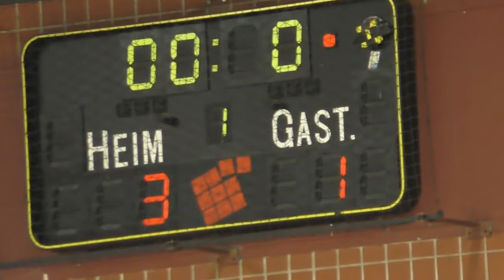FC Eddersheim – Germania Schwanheim (Halbfinale, Offensiv-Cup 2018)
Halbfinale (20.01.18)

Endergebnis 3:1

Tore:
1:0 Husejn Mevkic
2:0 Chihab Labrazi
2:1 Bahri Eyuep
3:1 Husejn Mevkic

Kader FC Eddersheim:
1 Frederik Hiebinger, 4 Umut Polat, 5 Marco Silveira, 7 Zakaria Azagough, 9 Atsuki Sorihashi, 11 Chihab Labrazi, 15 Husejn Mevkic, 20 Mohamed Amalqui, 21 Malcolm Philipps, 22 Turgay Akbulut

Trainer:
Rouven Leopold

Kader Germania Schwanheim:
1 Dominik Koch, 4 Stefan Enders, 6 Samuel Baltes, 7 Michael Gorbunow, 8 Dominik Schlee, 17 Ahmet Gök, 19 Bahri Eyuep, 24 Jonas Weinhold, 29 Nicolas Stilger, 33 Fabian Pfeifer

Trainer:
Michael Weber